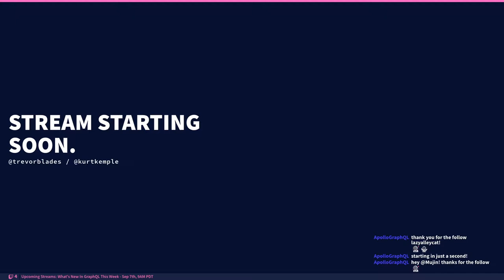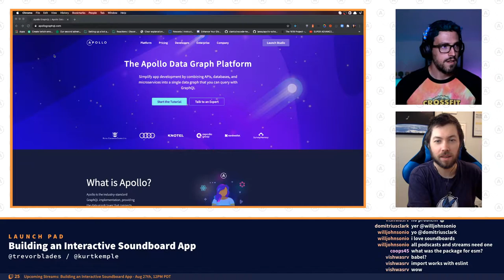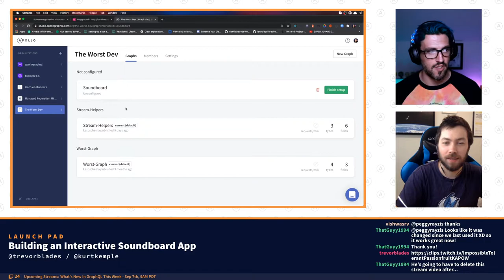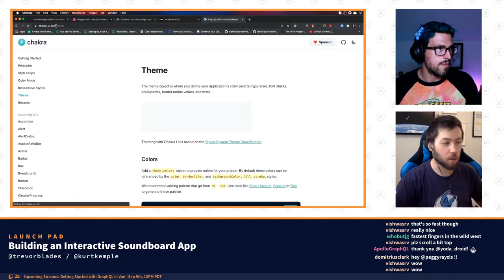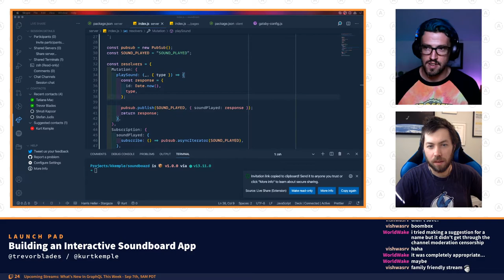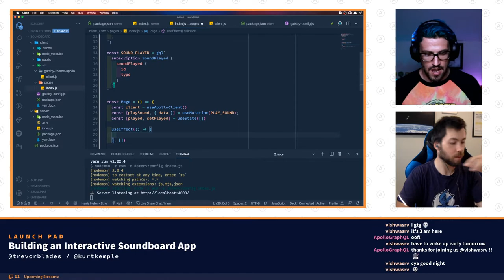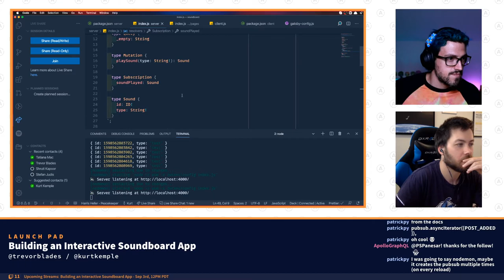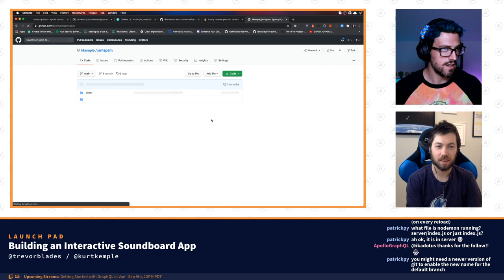Launch Pad: Building an Interactive Soundboard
In this episode of Launch Pad, Trevor Blades and Kurt Kemple talk about what features of GraphQL and Apollo they will use to build the app, and get the project set up!